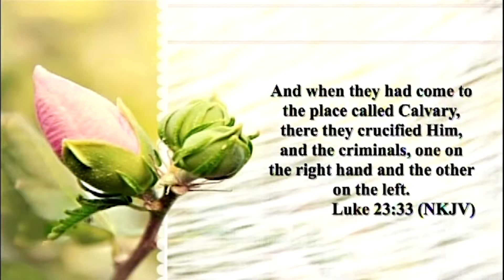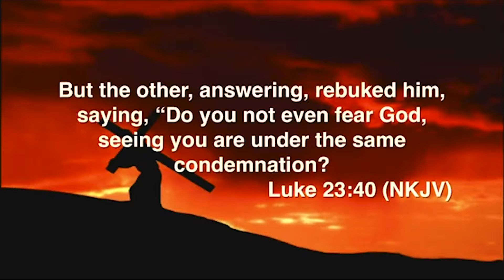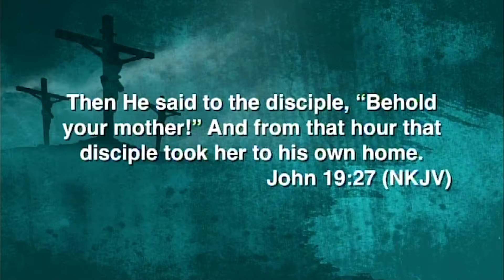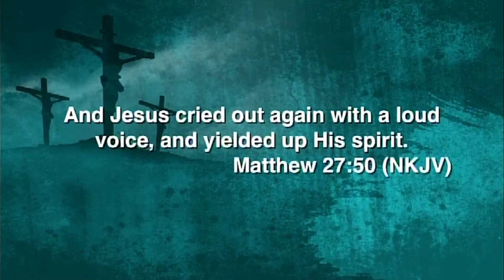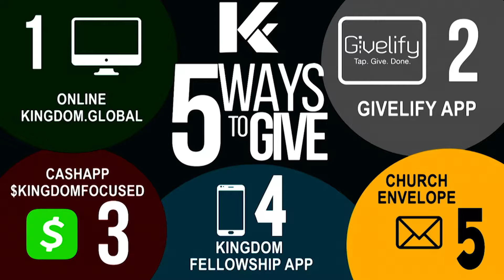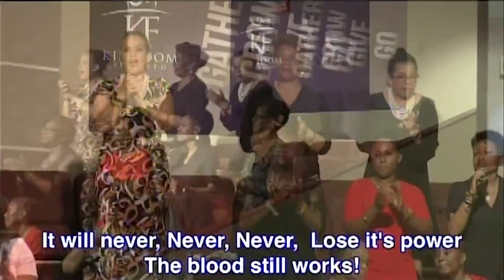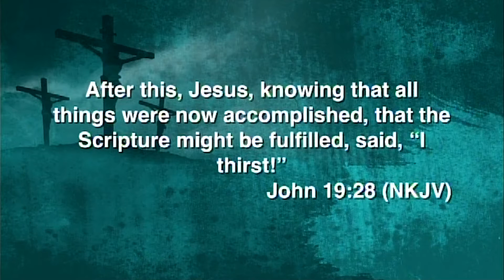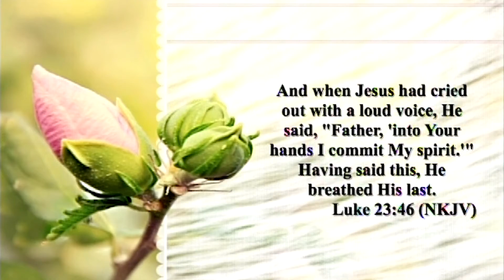GOOD FRIDAY 2020 FULL SERVICE Best Of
Kingdom Fellowship AME Church "The Best Of" Good Friday Service.

Rev. Haywood Robinson, Peace Community Baptist Church
Rev. Essentino Lewis, First Bapist Church of Clifton Park
Rev. Tyrone Jones, IV, First Baptist Church of Guilford
Rev. Kendra Smith, Kingdom Fellowship AME Church
Rev. Nicole Massie Martin, Kingdom Fellowship AME Church
Rev. Terrence McKinley, Hosanna AME Church
Rev. Matthew Watley, Kingdom Fellowship AME Church